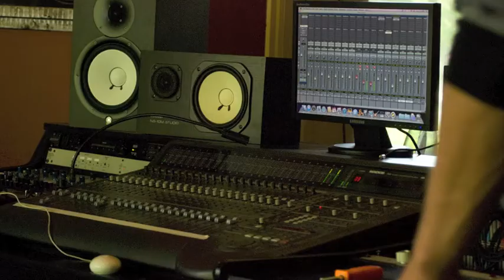Flash Fire One Means Two lyric video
Photos courtesy of Miranda Watson.

Flash Fire behind the scenes photo montage.